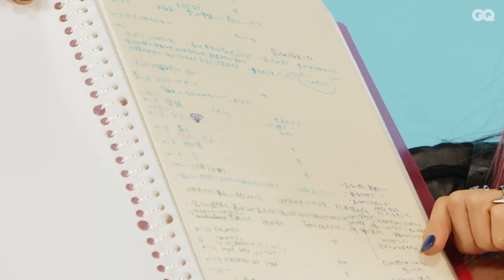LiSAの人生に欠かせない10のアイテム | 10 Essentials | GQ JAPAN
ABEMA・テレビ朝日 FIFA ワールドカップ カタール 2022 番組公式テーマソング「一斉ノ喝采」をリリースしたLiSAが10エッセンシャルに登場。音楽活動に必須のアイテムやお気に入りのファッションアイテム、東海地方出身ならではのあの食べ物までLiSAの生活に無くてはならないアイテムとは？

LiSA 6th Album 「LANDER」発売中

アーティストやアスリートなど各界で活躍する著名人たちが、人生に欠かせないアイテムを紹介するシリーズ。「無くてはならない10のもの」を通して、ライフスタイルやパーソナリティを映し出します。